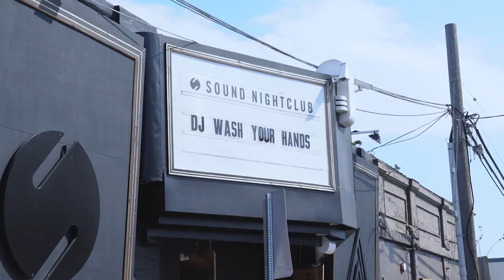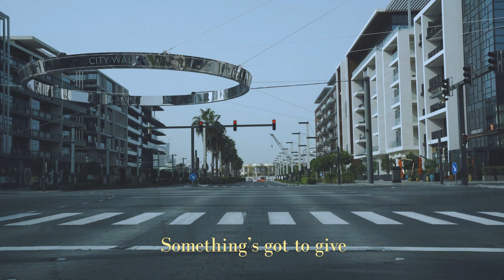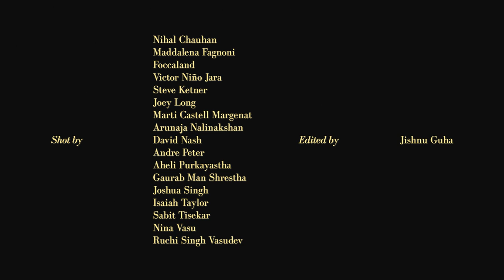Mali - Age of Limbo (Official Music Video)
Here's the official crowd-sourced music video for Age of Limbo

Written, sung and composed by Maalavika Manoj (Mali)
Produced by Arnob Bal
Drums: Jehangir Jehangir
Bass: Stuart DaCosta
Strings: Luke Moller
Synths: Rohan Rajadhyaksha
Mastered by Kristian Montano

Videos filmed by:
Maddalena Fagnoni
Victor Niño Jara
Gaurab Man Shrestha
Isaiah Taylor
Nina Vasu
Joshua Singh
Ruchi Singh Vasudev
Aheli Purkayastha
Joey Long
Arunaja Nalinakshan
David Nash
Marti Castell Margenat
Steve Ketner
Andre Peter
Sabit Tisekar
Nihal Chauhan
Foccaland